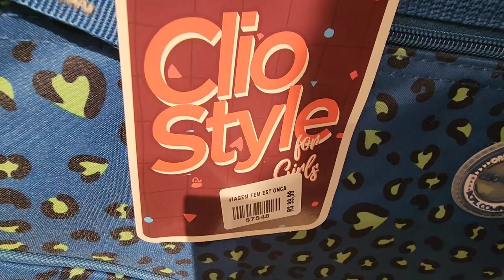TERESÓPOLIS RJ - CENTRO DA CIDADE ONDE COMPRAR ROUPAS? VLOG 2023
Fala família POR AÍ COM O LUCAS, tudo bem? Hoje vou levar vocês para mais uma dica aqui na cidade de Teresópolis RJ.